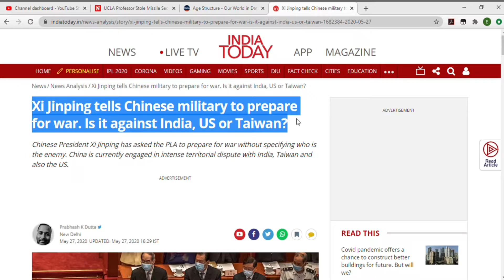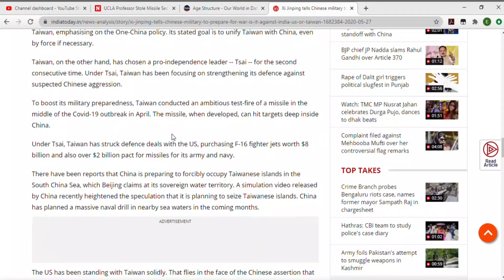USA DiPlOmAtIc Boycott of Winter Olympics 2022 | MGTOW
Diplomatic boycott, not a full boycott. This was an interesting video to make lol, editing to cover up some of my mistakes out here. On the bright side, I learned a lot about editing because of this video, so hey, say it with me, "it is what it is." Enjoy

"Life goes on within you and without you."
-The Beatles

References
1) Diplomatic Boycott coverage:
2) India Today (Xi and China preparing for war)